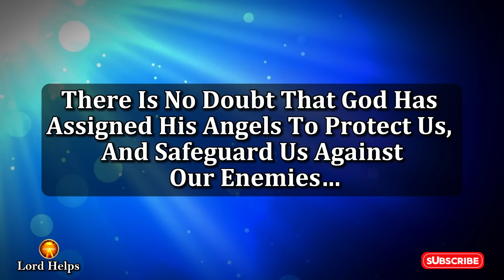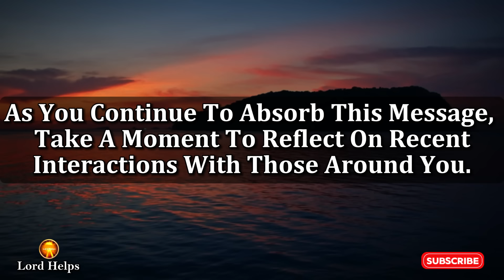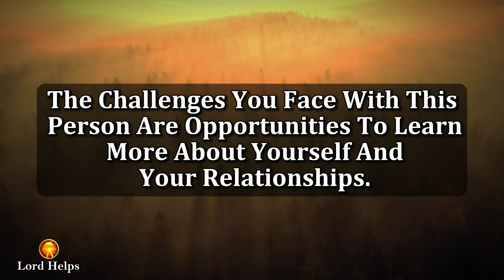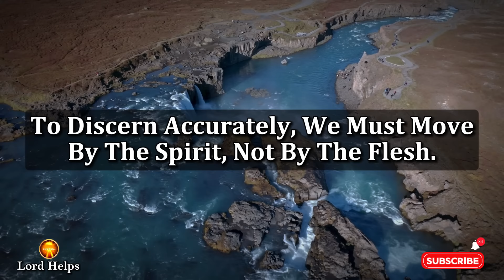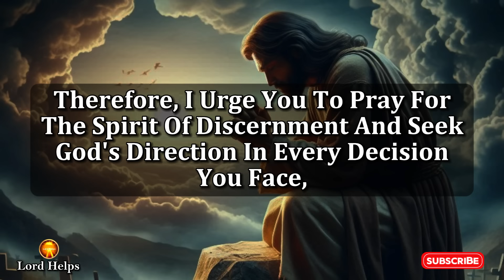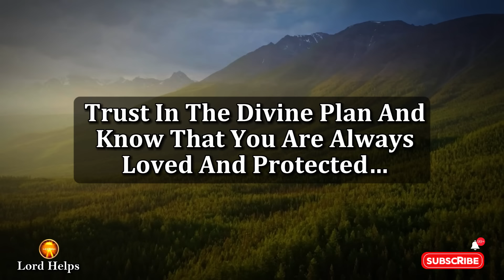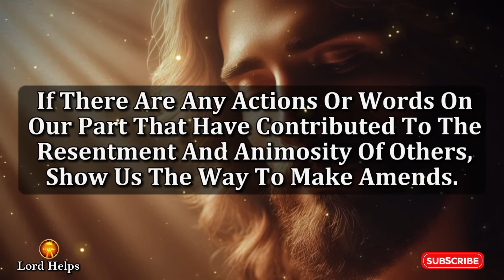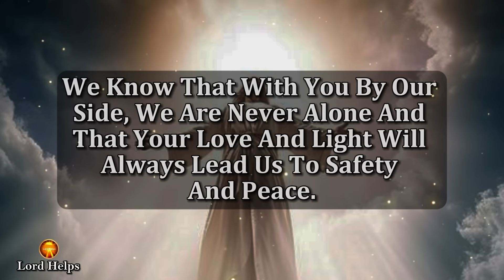🛑GOD SAYS - "YOUR SPIRIT IS RIGHT... THIS PERSON WILL MAKE YOU D..." | God's Message Today | LH~1748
Brief Introduction Of This Video 👇👇

"Your Spirit Wants To Tell You Something About This Person, Who Is In Your Relations, And Planning Something Very Unexpected For You….
Your Spirit Is Being Inspired By Your Archangels, And Your Higher Self Is Sending This Message To You Through The Means Of Any Possible Channel, As This One Now….
A Prophetic Revelation Is Coming From The Heavenly Realms, To Be Aware Of This Person In Your Relations, Who Is Having Some Grudges Against You…
This Is Also A Time For Self-Reflection And Growth. The Challenges You Face With This Person Are Opportunities To Learn More About Yourself And Your Relationships. What Lessons Can You Take From This Experience? How Can You Improve Your Communication And Understanding With Those Around You? Embrace This Chance To Develop Deeper Empathy And Resilience.
Discernment Is The Invaluable Ability To Distinguish Between Good And Evil. This Extends To Recognizing Spirits From God And Those That Are Not.
As Hebrews 4:12 Says, The Word Of God Is Powerful, Capable Of Separating Soul And Spirit, Joints And Marrow, And Discerning The Thoughts And Intentions Of The Heart.
Prayer Is Another Critical Tool For Enhancing Discernment. Consider The Biblical Story Of Abraham And Lot In Genesis 13:6-11. When Faced With A Decision About Land, Lot Chose The Well-Watered Plains Of Jordan Because They Looked Beautiful To His Eyes. However, This Choice Led Him To Live In Sodom, A City Of Great Sin, Ultimately Requiring God's Intervention To Rescue Him….
Remember, Not Everything That Glitters Is Gold. Satan Will Continue To Present Enticing Opportunities, But Through Prayer And The Word Of God, We Can Develop The Discernment Needed To Avoid His Traps.

Credits:
Footage licensing: Canva Pro/ Pixabay
Edits: Lord Helps team
Speaker: Ros (Lord Helps team)

1》 This video is made for Teaching/Motivational purposes.
2》This video has no negative impact on anyone. (Inspired by Joel Osteen)

Team,
Lord Helps